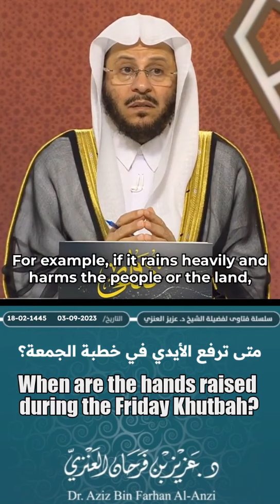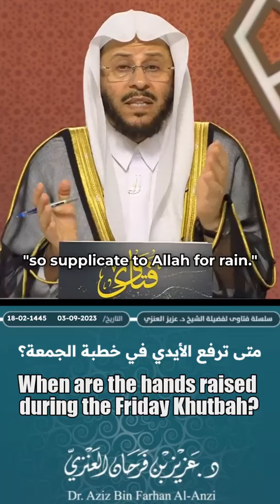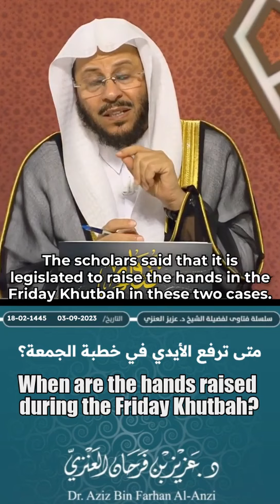When are the hands raised during the Friday Khutbah?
متى ترفع الأيدي في خطبة الجمعة؟